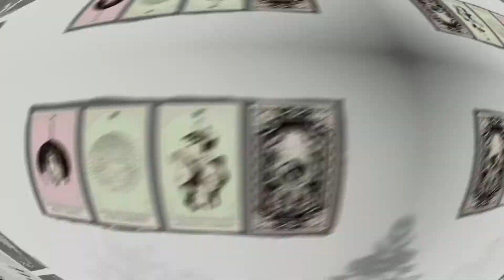AIM 4 DA HEAD, PERIOD!!! With Schofield Red Dead Redemption 2